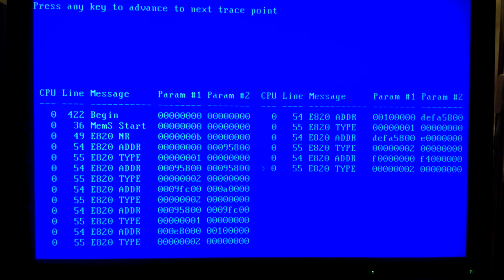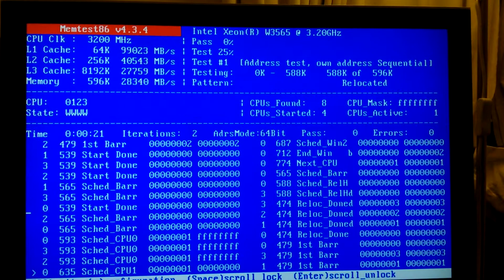Memtest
Trying to track down my missing memory. Memtest86 4.3.4f